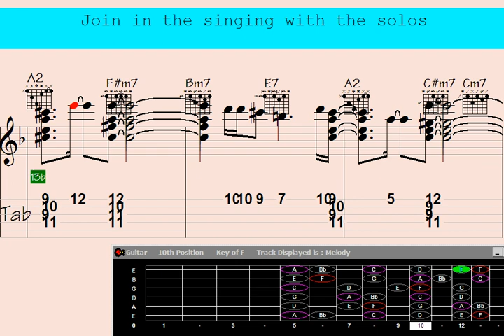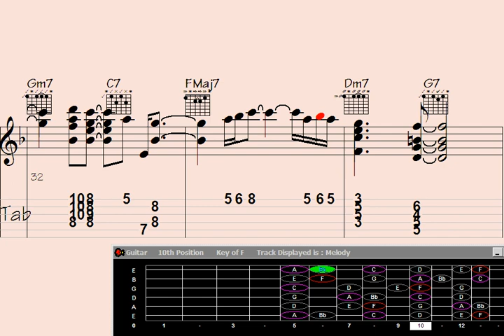️Power Ballad Parody: Guitar Chord Melody - 'In Search of the Rising Sun'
wer Ballad Parody: Guitar Chord Melody - 'In Search of the Rising Sun'